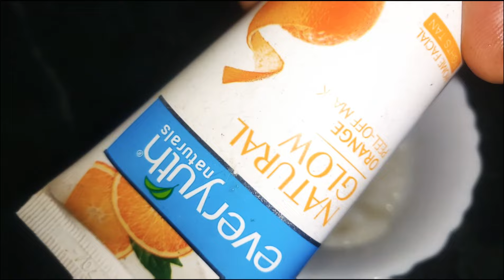Facial hair complete ആയി Remove ചെയ്യാം, വീട്ടിൽ തന്നെ//Black &White heads മാറ്റാം //100%Natural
Skinwhitening
skinwhitening malayalam

*Copyright:- All the content published on this channel is protected under the copyright law and should not be used/reproduced in full or part without the creator's (RAMSANIYA)(RAMSU'S)prior permission*